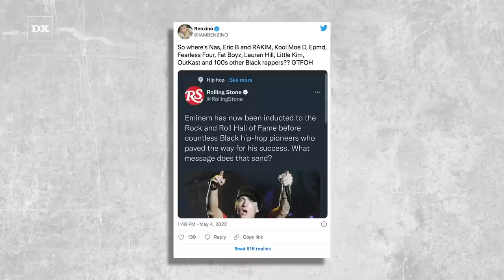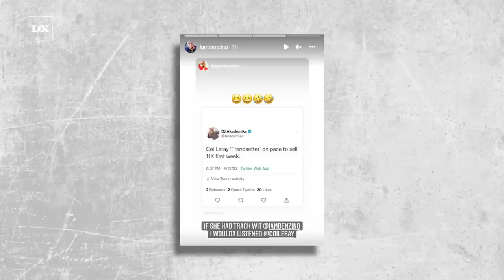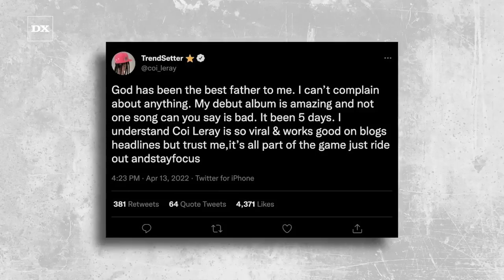Eminem Receives Coi Leray Support After Her Father Benzino Bashes His Rock & Roll HOF Induction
Coi Leray isn’t echoing her father’s sentiments about Eminem‘s Rock & Roll Hall of Fame induction.